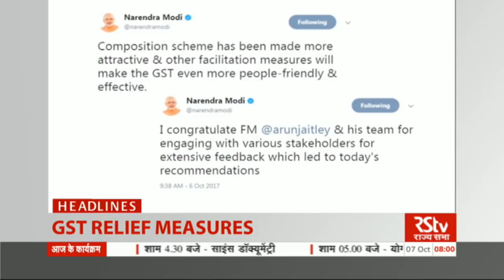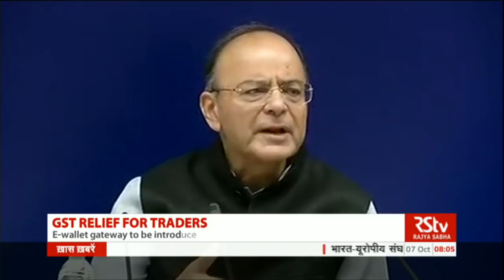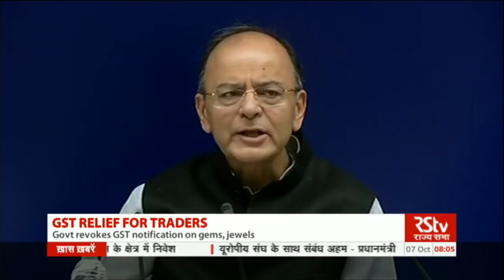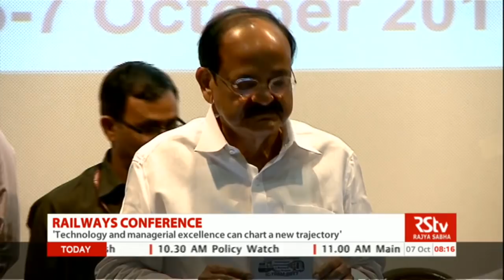English News Bulletin – Oct 07, 2017 (8 am)